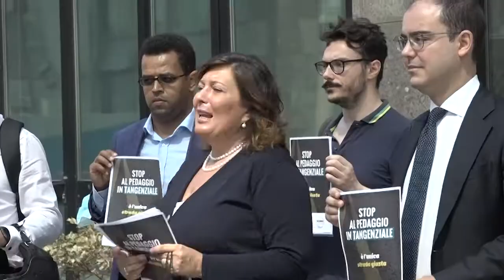Elezioni Campania, progetto "Terra" prova a radunare la sinistra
Non ci sono solo Vincenzo De Luca, Stefano Caldoro e Valeria Ciarambino nella corsa per la presidenza di palazzo Santa Lucia. Meno clamore mediatico per i due candidati presidente del progetto politico Terra,  che racchiude varie anime della sinistra che hanno rinunciato al proprio simbolo di partito per confluire in un unico soggetto. Consigliere comunale a Marano, Stefania Fanelli, avvocato patrocinante in cassazione invece Luca Saltalamacchia. Sono loro i due co-candidati alla presidenza della Regione Campania. Rimettere al centro dell'azione politica della nuova Regione le tematiche ambientaliste ed ecologiste, l'obiettivo di Terra